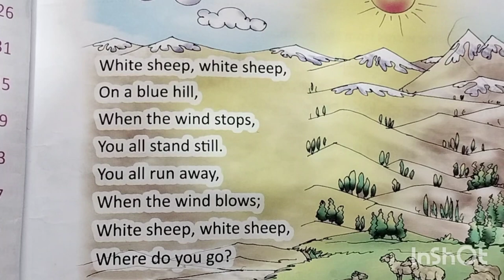White sheep White sheep poem!! class 2 !! English pathways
Hello friends My name is manisha Pandey from Lucknow Uttar Pradesh
mai es channel par educational videos upload krti hu.